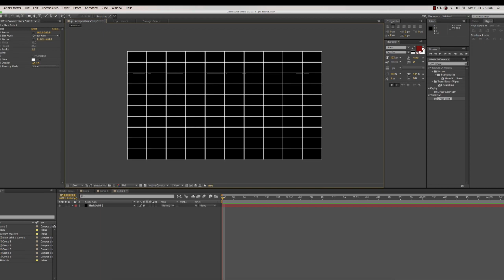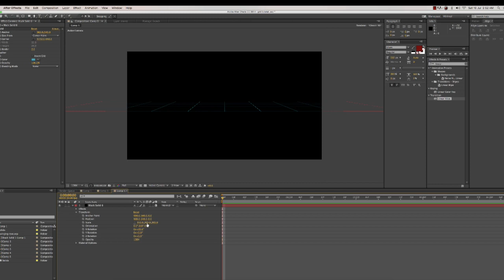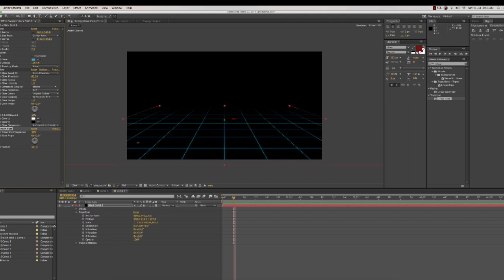After Effects Grid Tutorials in Hindi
In this tutorial I show you how to create a 3D grid in After Effects using Grid Effects and Linear wipe effect.